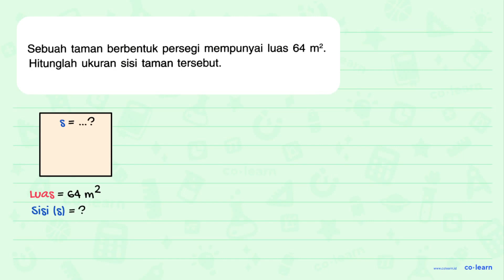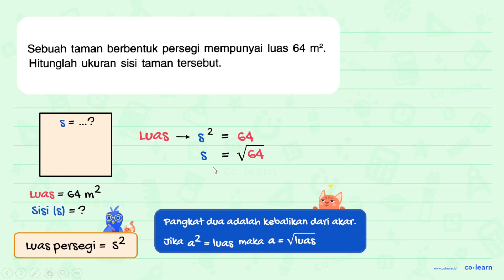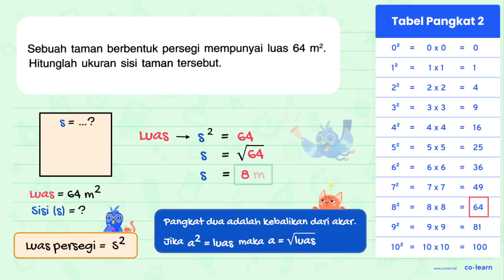Sebuah taman berbentuk persegi mempunyai luas 64 m?. Hitunglah ukuran sisi taman tersebut;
00:00 : Bedah Soal
01:00 : Konsep, rumus dan pengertian Persegi (Luas dan Keliling)
01:18 : Langkah penyelesaian soal
01:13 : Jawaban akhir
01:43 : Penutup